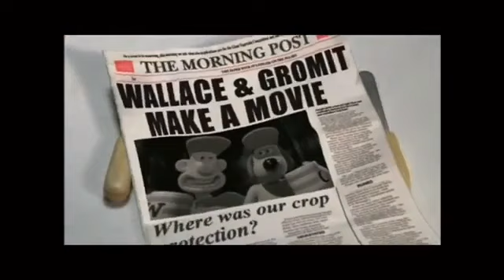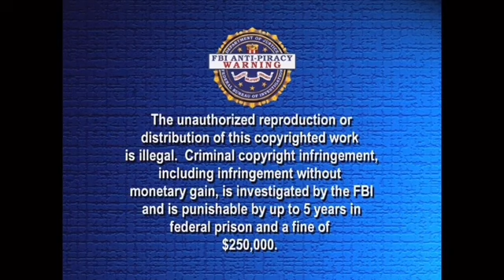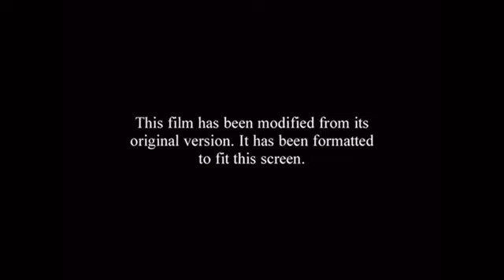34A214DE F8B9 4941 8FC7 3649E7C1C79A copy